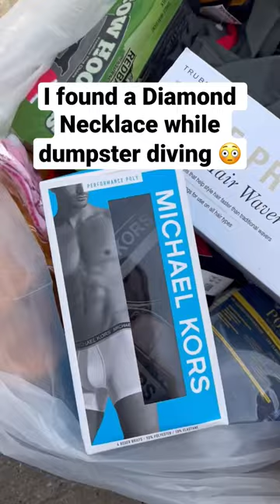I found a Diamond necklace while dumpster diving!